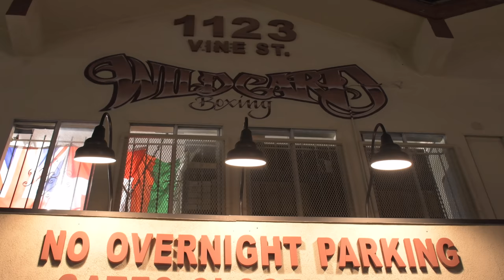Isaac Pitbull Cruz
Unbeaten five-time world champion and boxing’s hottest attraction Gervonta “Tank” Davis will defend his WBA Lightweight Championship against hard-hitting Isaac “Pitbull’’ Cruz on Sunday, December 5 from STAPLES Center in Los Angeles